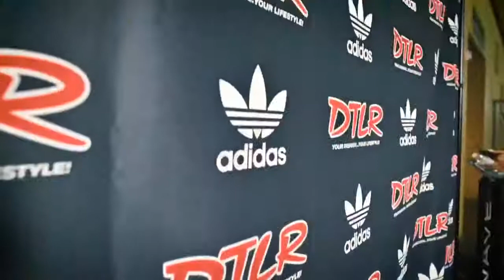DTLRHBCU Tour stopped by Morgan State University's Homecoming!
⚡Powered by @Adidas
🗣️Unforgettable listening experience for students and alumnae with exclusive access to unreleased music by select @universalmusicgroup artists.